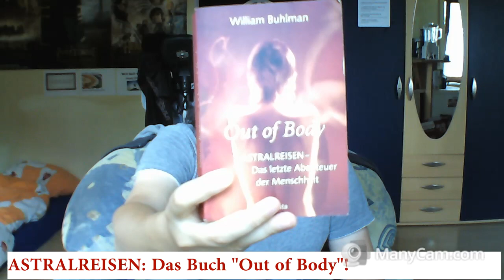-NEW- ASTRALREISEN! Das Buch: "Out of Body"! Unbedingt anschauen!!!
In diesem Video möchte ich das wahrscheinlich beste Buch in Sachen Astralreisen vorstellen, nämlich: "Out of Body" von William Buhlman. Zudem: Aktueller Stand der Dinge, bezüglich meiner persönlichen Ausserkörperlichen Erfahrungen.

Falls namentliche Erwähnung in meinen nächsten Videos erwünscht, bitte Bescheid geben!

Jürgen Braun (Spiritueller Anarchist) bei Facebook.
Schriftsteller von:
"ASTRAGOON. Spiel einer anderen Welt."(Fantasy)
und

SKYPE: Jürgen Braun (Spiritueller Anarchist Bewusstseins-Coach)